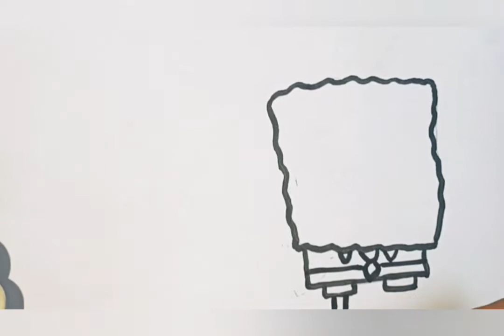How to draw spongeBob|| drawing of spongebob step by step